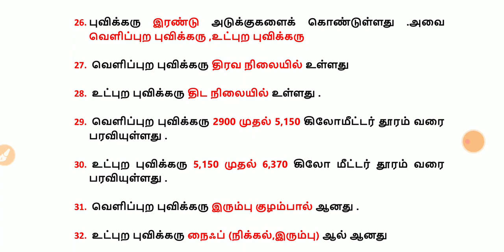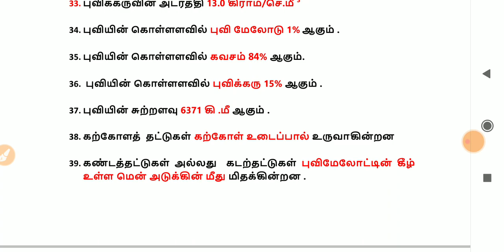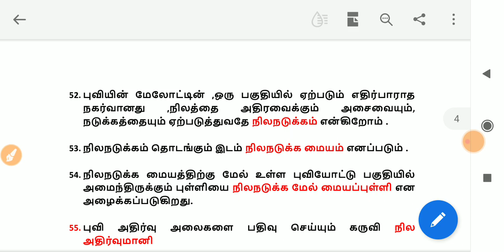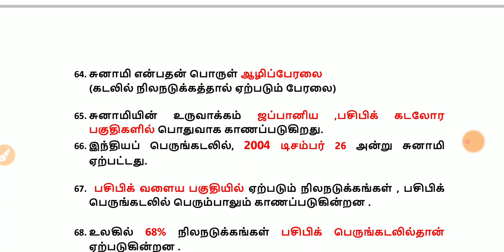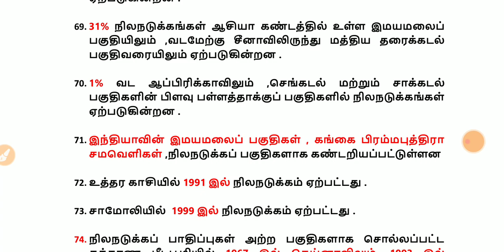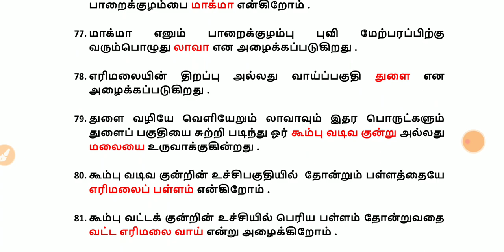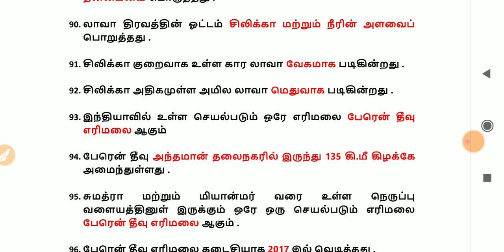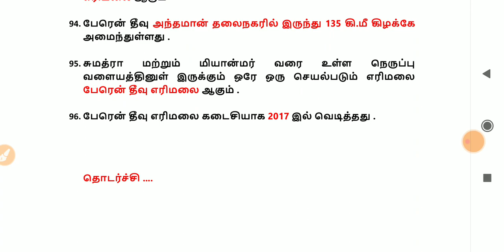7th SOCIAL SCIENCE| புவியின் உள்ளமைப்பு | முக்கிய வினா விடைகள்| TNPSC GROUP 1,2 2A 4 TNEB POLICE SI